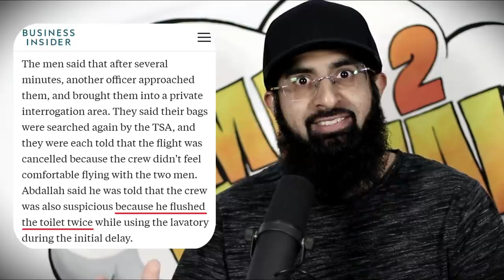MUSLIM KICKED OFF PLANE FOR FLUSHING TOILET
I'm done. just when I think things can't get more stupid, I'm proven wrong.